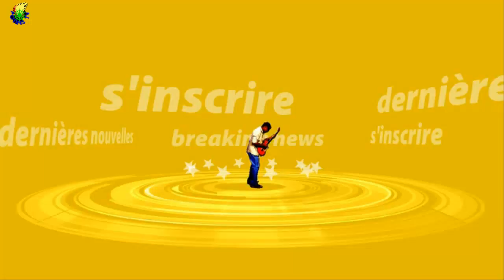MEGHAN MARKLE : CE QU'ELLE A VRAIMENT RESSENTI EN QUE SON PÈRE NE VENAIT PAS À SON MARIAGE...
Le père de la duchesse du Sussex, Thomas Markle, a évoqué ce lundi 18 juin dans Good Morning Britain ce moment où il a du annoncer à Meghan et au prince Harry qu'il ne pourrait pas assister à leur mariage.. Au cours de son interview matinale, il a révélé sa déception de ne pas être en mesure de conduire sa fille jusqu'à l'autel en raison de sa mauvaise santé.
 Il a assuré : "Je voulais absolument accompagner ma fille.